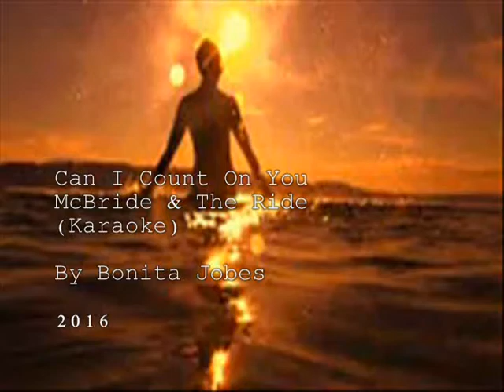Can I Count On You McBride & The Ride Karaoke By Bonita Jobes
Can I count On You
McBride & The Ride
(Karaoke)
By Bonita Jobes